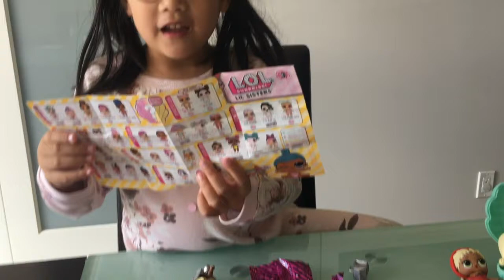LOL SURPRISE DOLL CONFETTI POP! New Opening Surprise!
Who will Milaboo get?! Lol Surprise Doll Confetti Pop is her latest Favorite Doll to play with. Who will she get and what color will she changed into? Let's watch and find out!!!

- Kenzieboo 6th Birthday!  Happy Birthday Song, Dance and More

- Giant Inflatables Float For Kids Pool Parties : Puerto Vallarta Mexico Resort

- Beach Day Fun in Puerto Vallarta Mexico for Kids

- Exploring Mexico Puerto Vallarta - City And Mall Adventures for Kids

- Ho Chi Minh City, Vietnam Travel with Kids Part 1

- Ho Chi Minh City, Vietnam Travel with Kids Part 2

- Pikmi Pops Mega Packs Surpirise Style Series Opening Box Collection
- Bali Travel - Exploring Monkey Forest in Ubud for Kids

- Bali Travel - Private Villas Swimming All Day in our Private Pools for Kids

- LOL Surprise Under Wraps - Eye Spy Capsules

- Opening Hachimals!  Unboxing Hachting Fun Surprise Eggs

- LOL Surprise Pets - New Eye Spy Series Toys Video

- Lol Surprise LIL Sisters Eye spy Series!!! Color changing baby dolls!

- LOL PEARL SURPRISE Doll Limited Edition Toy Opening! Fizzy Pearl!!!

- LOL Surprise Glam Glitter Surprise Doll Opening Toy!

- Hide and Seek with Unlimited Games and fun rides!

- Paw Patrols, Skye, Rumble, Chase and Marshall With Hello Kitty Fun

- ABC Song And Learn Letters For Children

- New Shopkins Season 3 Opening Box Fun

- Marvel Avengers Superheros Battle Toys

- Transformers: Megatron Dinosaurs With Milaboo and Lucas

- Chuck E Cheese's All you can play indoor Games and Activities Family Fun

- Treehouse Indoor Playground Entertainment Fun Family For Kids

- Just Dance - One Direction : What makes you beautiful - For Kids

- Soft N Slo Squishies Peel 2 Reveal Surprise Mystery Playset